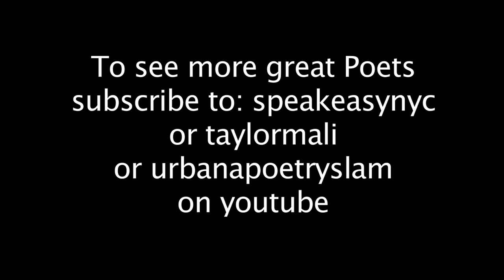Karen Finneyfrock performs "Black Cordless Phone"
Karen Finneyfrock, as part of Taylor Mali's Page Meets Stage Series perfoirms "Black Cordless Phone on a stage shared with Shappy Seasholtz.  Jan 2011. The Bowery Poetry Club